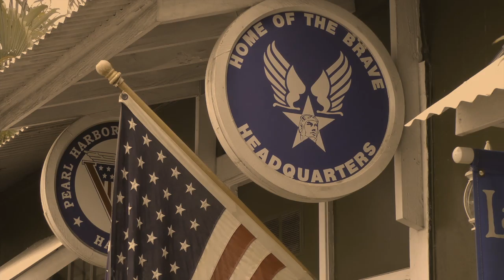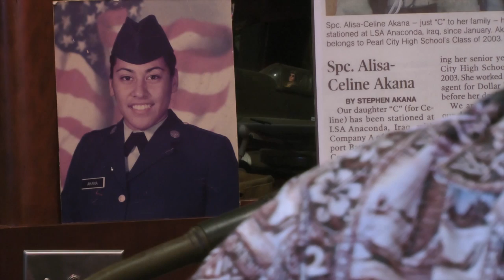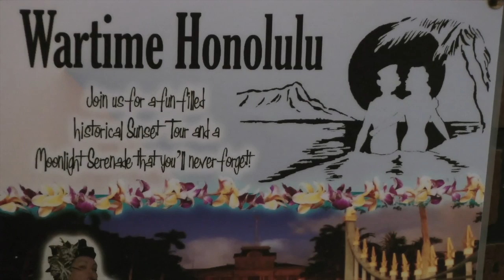The Ballad of the 29th Brigade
My friend Stephen Akana wrote and performed this song about the Hawaii National Guard 29th Battalion, in honor of his daughter who served in the unit.